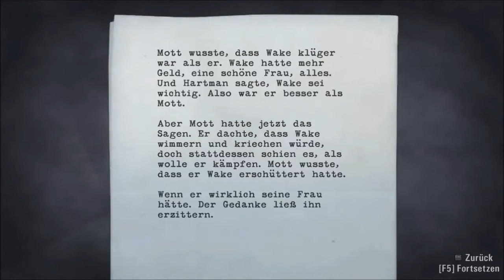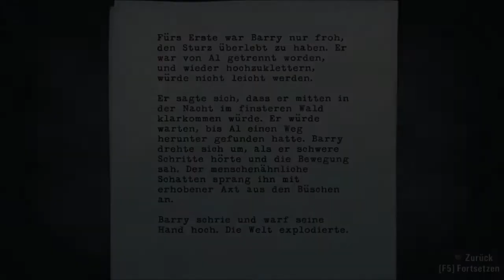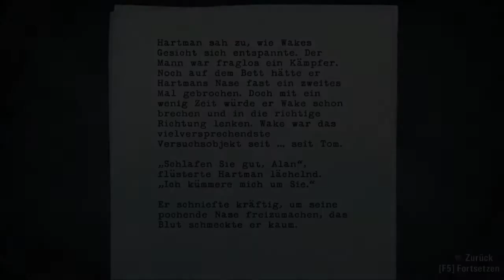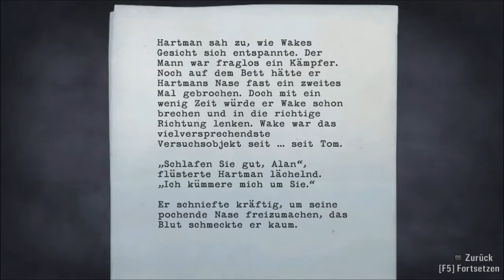Let's Play Alan Wake - Folge 30 - Escape from asylum - Fuchurs Let's Plays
Wir befinden uns mitten auf der Flucht aus der Nervenheilanstalt von Doktor Hartman. Gleich zu beginnen will uns der Pfleger immer noch an den Kragen, aber gekonnt legen wir ihn flach... Das klingt falsch, aber egal. Wir kämpfen uns bis zu Berry durch und fliehen mit ihm in die dunklen Wälder... Ist das so eine gute Idee? Wir werden sehen...

ALAN WAKE
Action-Adventure von Remedy / Microsoft Game Studios (2010)